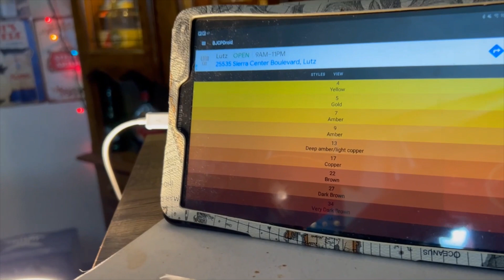The Mad Elf - Ale - Troegs Brewing Co - 11%abv